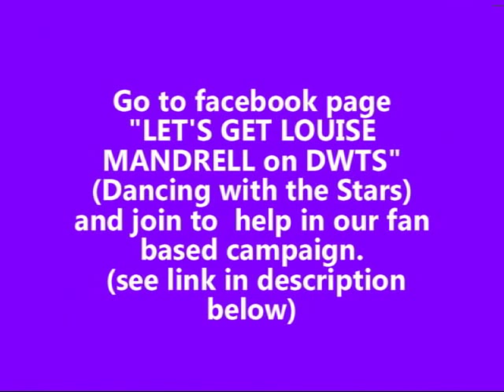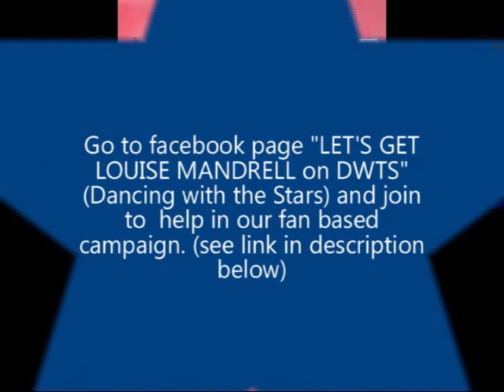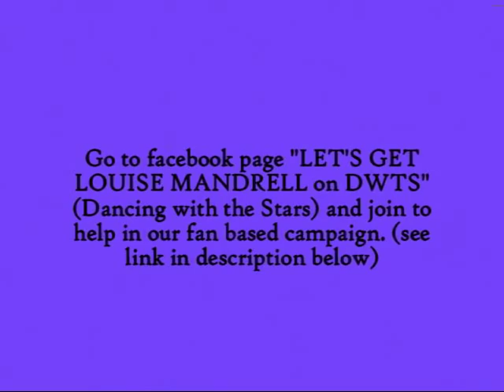Louise Mandrell Too Hot to Sleep of Barbara Mandrell Sisters song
Help us with our "Let's Get Louise Mandrell on Dancing with the Stars" campaign join the fan based facebook Click the little brown box by the title name when you go there to join. You know like they did with Betty White and SNL. This song is on Louise's "Too hot to Sleep" LP.